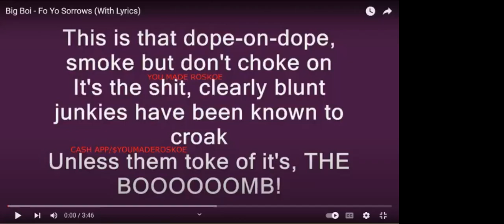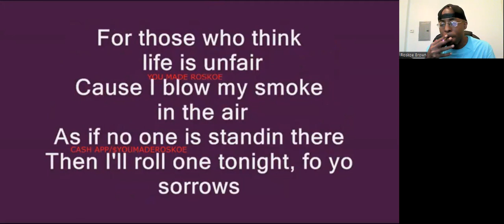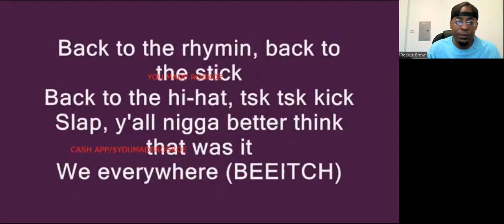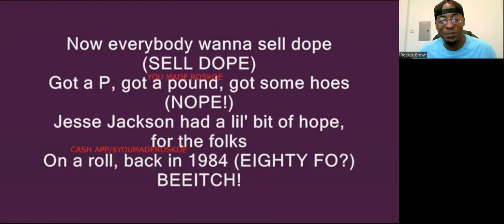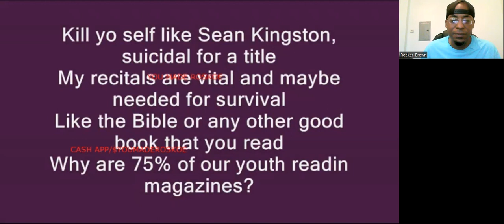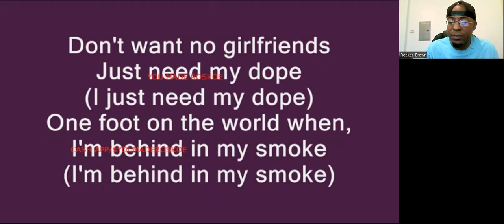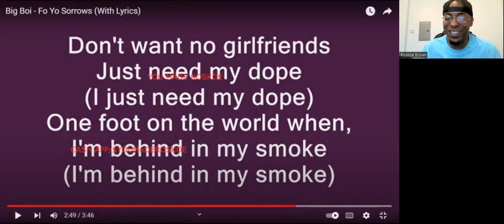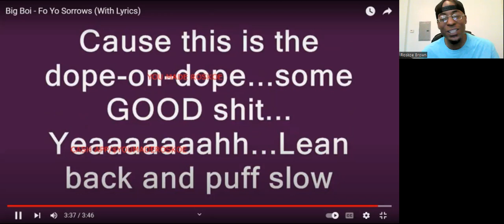Thursday Throwback React: "Fo Yo Sorrows" By Big Boi!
I react to a song by Big Boi (from Outkast).